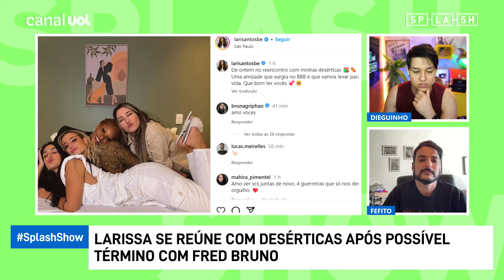BBB 23: Relação de Fred e Larissa esfriou? Desérticas se encontram para open house de ex-sister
No Splash Show de hoje, acompanhe os últimos acontecimentos do mundo dos famosos com Dieguinho e Fefito.